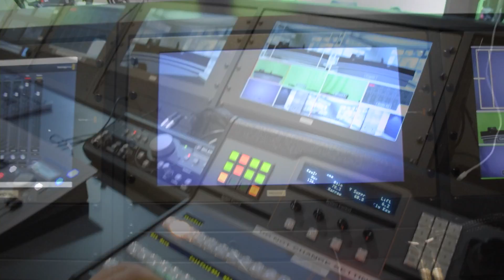Mustang Minutes 2-11-2016